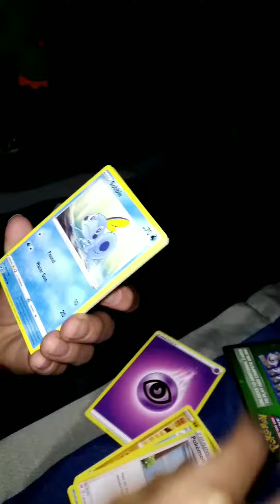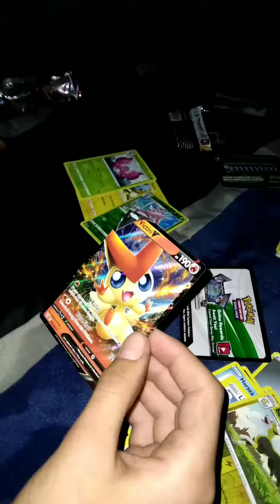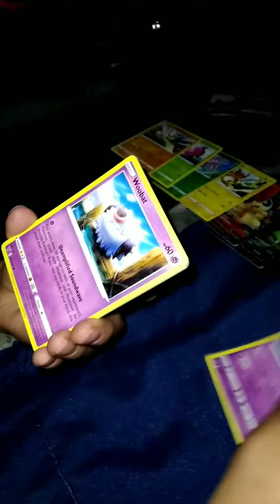chilling reign and battle styles opening